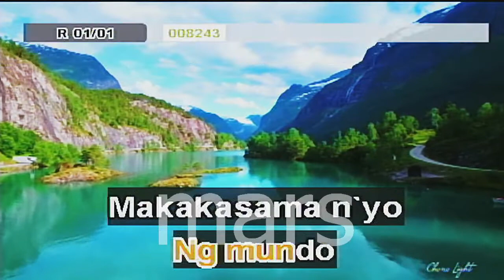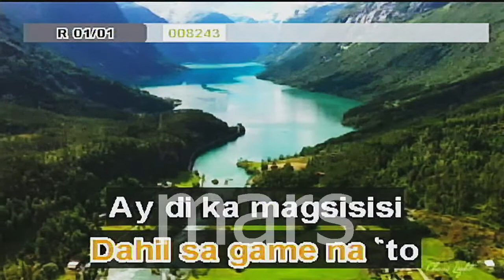Wowowee - LIto Camo